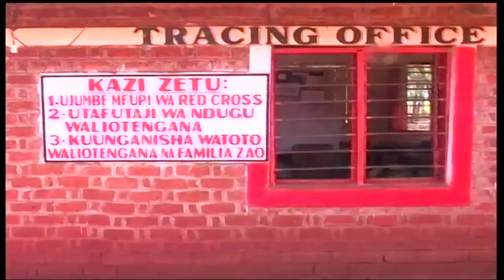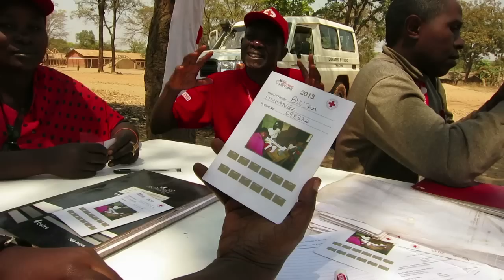Tanzania: Helping families who have fled from DR Congo stay in touch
The ICRC together with Tanzania Red Cross Society has been reuniting families in Tanzania since 1993. Currently, the ICRC and TRCS are facilitating the sending of Red Cross messages and use of a phone call service for refugees in Nyarugusu Refugee Camp. Nyarugusu Refugee Camp hosts more than 66,000 refugees, the majority of whom are from the eastern region of the Democratic Republic of the Congo (South Kivu), which has been severely affected by conflict. The camp is located in the western province of Kigoma, Tanzania.